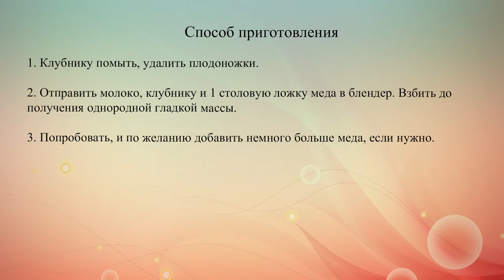Клубничное молоко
Если твой ребенок не любит молоко, попробуй добавить несколько ягод клубники и взбить в блендере – получится очень вкусный коктейль!.